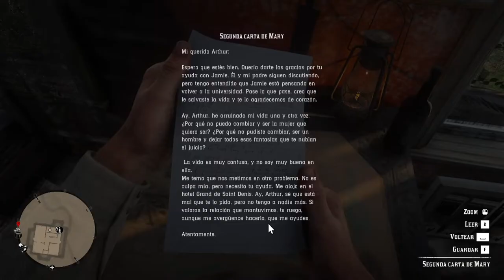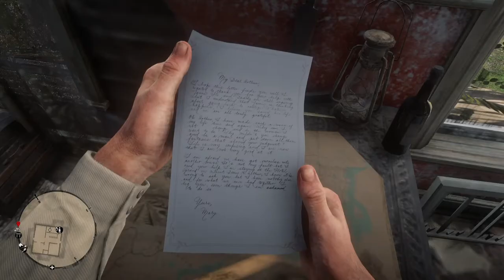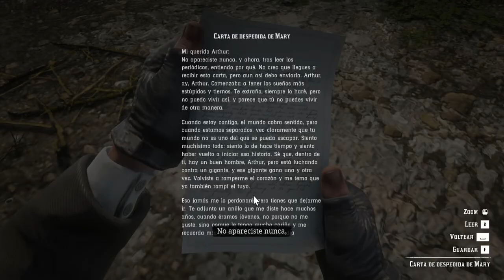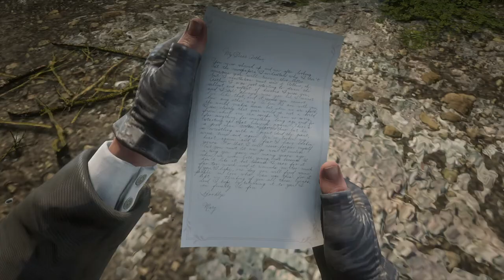Red Dead Redeption 2 | Arthur Morgan y Mary Linton | Historia de Amor Completa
La historia de amor completa entre Arthur Morgan y Mary Linton

0:00 Primera carta de Mary Linton a Arthur Morgan
1:35 Reencuentro entre Mary y Arthur - Una vez amamos verdaderamente: Parte I
5:25 Una vez amamos verdaderamente: Parte II
16:02 Segunda carta de Mary Linton a Arthur Morgan
17:35 La partenidad y otros sueños: Parte II
32:00 Salida al teatro entre Arthur y Mary
47:00 Fin de la obra de teatro
49:15 Tercera carta (Despedida) de Mary Linto a Arthur Morgan
51:28 Mary Linton visita la tumba de Arthur